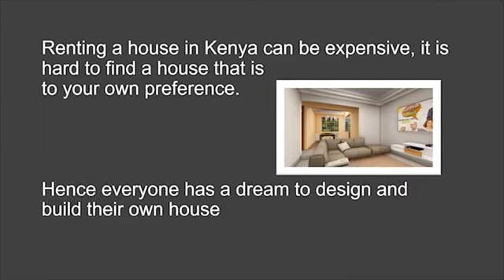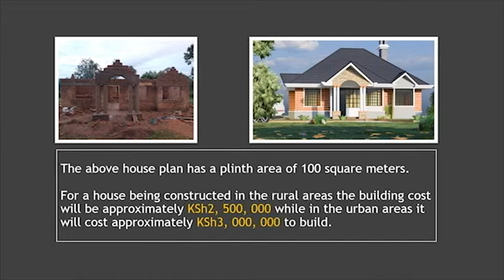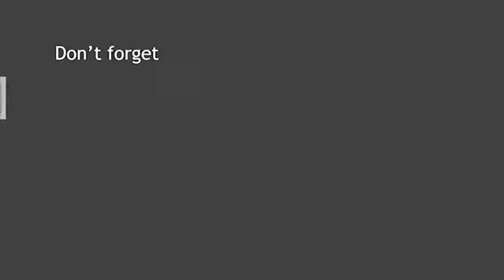December 17, 2020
EBU CHEK JINSI KENYA UJENZI KIWANGO CHA PESA KINACHO GALIMU 😱😱